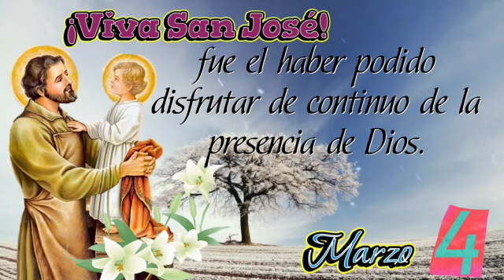Florecilla Marzo 4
Una de las más bellas fortunas de San José, fue él  haber podido disfrutar de continuo de  la  presencia de Dios, aún  en  esta  vida. Y, nosotros ¿Cómo cultivamos la presencia  de  Dios?